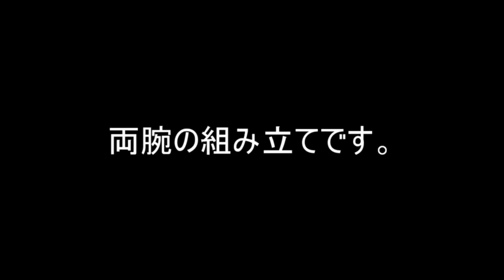「HGUC（REVIVE） 1/144 百式（MSN-00100 HYAKU-SHIKI）レビュー」の巻き#03両腕制作 / 機動戦士Zガンダムのガンプラ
「HGUC（REVIVE） 1/144 百式（MSN-00100 HYAKUSHIKI）レビュー」の巻き
塗装する予定。

◆型式番号
型式番号は リック・ディアス（MSA-099 もしくは RMS-099）の次なので100が予定されており、名称もそれに併せ、開発主任のM.ナガノ博士により「百年使えるMS」という願いを込めて百式と名付けられた。しかし結局、型式番号は博士にとっての最初のプロジェクトのためにMSN-001とするべきという意見もあったため、博士の主張によりMSN-00100と付けられた。MSNのNはM.ナガノ博士のイニシャルであり、00100はMSA-100とMSN-001のダブルミーニングということになった。
しかし、5桁の型式番号は扱いにくく、本来の予定や機体名の影響からMSN-100と呼ばれることが多かった。本機は何度か設計変更が行われているため、型式番号については諸説あり、判然としない。「γガンダム」とも呼ばれるリック・ディアスの次に開発されたため、開発コードδが与えられ、百式にδガンダム（デルタガンダム）の名称が当てられるようになった。機体名称に伴い両肩に漢字の「百」がマーキングされた。

◆対ビーム兵器
グリプス戦役時においてビーム兵器は既に標準装備であったため、ビームコーティングの施されていない通常の装甲では防御が困難な状況にあった。そこで百式には機体の軽量化に加え、機動性および運動性の向上によってビームを回避（対応）する、という案が採用された。
回避行動、機体の軽量化においてシールドは不要になったため装備されていない。劇場版第三部『機動戦士ΖガンダムIII A New Translation -星の鼓動は愛-』では、戦闘中に拾得した戦艦の装甲片をシールド代わりに使用していたり、ティターンズの量産型MSハイザック用のシールドを代用している。
また、機体の基礎案からしてみれば必要ではないが、実験機という側面も持っていたため、耐ビーム・コーティングも採用されている。耐ビーム・コーティング機体の使用においては、ビームを受けた後に傾いた機体を安定させるバランス制御能力が重要であり、そのために可変機として完成が可能であったにもかかわらず設計を改めた経緯がある。また、それに長けた人物がパイロットを務める必要があり、これがクワトロ大尉が選ばれた一因とも言われている。

◆金色の外装
この機体の最も特徴的なものとして金色の外装があげられる。これは耐ビーム・コーティングとしての効果を持つエマルジョン塗装の一種とされ、書籍『ガンダムMSグラフィカ』によると資源衛星で偶然発見された特殊材料を調合し、生成された皮膜材が用いられているという。ただし、放送当時の1/100スケールや1/144スケールで発売された本機のプラモ解説書には、「プラスチック・カラーコーティング」と記述されている。劇中でも対ビーム用塗装が明言されているフルアーマーΖΖガンダムや、大気圏に突入するといった特性から入念に耐熱処理がされているΖガンダムと比べて特にビームや熱に強い演出はされていない。しかし、小説版『機動戦士Ζガンダム』では「超強化プラスチックの装甲」と記載されている。また、HGUC説明書などでは耐ビーム機能があるが、その効果は一般の塗装と大差ないともされている。
そのカラーリングから戦場であまりにも目立つこと、そして施工する際のコストや技術的な理由など複数の要因から百式と系列の量産機以外には採用されず、ティターンズのパイロットからはその機体色ゆえ「金色」とも呼ばれた。

◆デュアルアイ
ガンダムタイプのMSではあるが、デュアルカメラアイを持たないと記載される資料もある。曰く、代わりにImage Directive Encode (IDE) システム（画像管理型符号化装置）と呼ばれるセンサーを採用しており、精密照準時などには赤く発光する走査パターンが見られる、というものである。しかし、テレビ版『機動戦士Ζガンダム』のキュベレイによってカメラシールドが破損させられた場面や、劇場版第一部『機動戦士Ζガンダム A New Translation -星を継ぐ者-』などにはデュアルアイが描かれた場面が存在する。

◆ピーキーな調整
百式はクワトロ専用機として配備されることを前提としていたため、彼の技量に合わせたピーキーな調整が施され、機体性能を100%引き出すには極めて繊細な操縦技術が必要とされた。『ガンダムMSグラフィカ』では、同一機体であってもクワトロ大尉が搭乗した仕様と第一次ネオ・ジオン抗争に投入された仕様が存在したとされている。後者は開発主任M・ナガノ博士が後者の仕様に関わっていないこともあり、対ビーム・コーティングの皮膜剤の性能低下やピーキーな操縦性の見直しなど、幾分デチューンされて性能が落ちたとの記述もある。
派手な金色のビームコーティングに関しては、ナガノ博士の強い要望にパイロットであるクワトロ本人が理解を示したことで実施されたという。百式はグリプス戦役終盤に大破するものの、第一次ネオ・ジオン抗争時に再配備され、ガンダム・チームの一角を担っている。